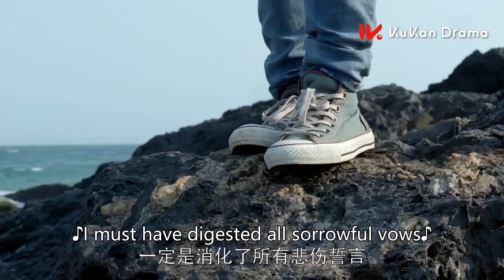渣男出軌拋棄妻子，妻子傷心自尋短見，卻發現懷孕了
劇名（Drama Name）：【第二次人生 THE SECOND LIFE】